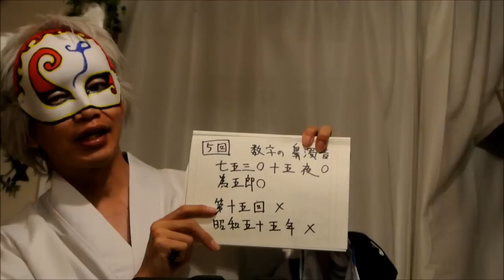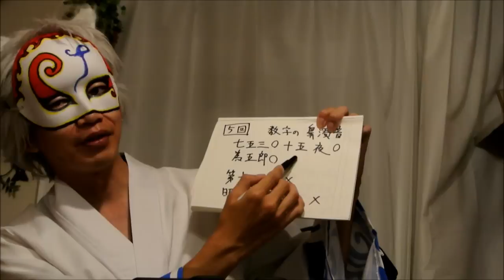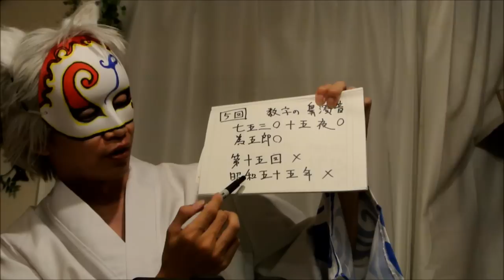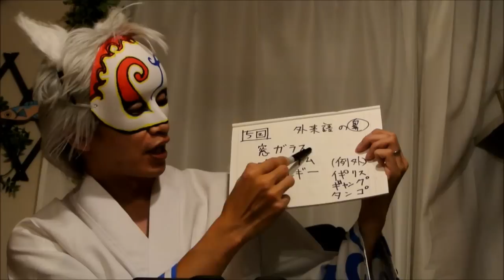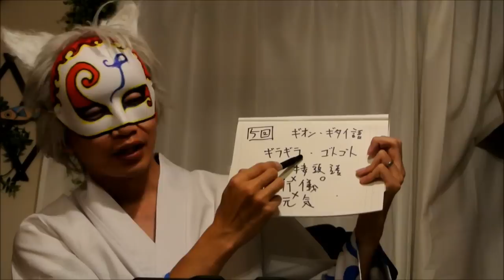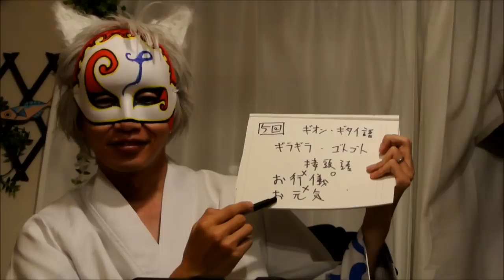声優ボイストレーニング講座⑤『濁音・鼻濁音（例外編）』(Voice Over Actor Training Program)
『濁音・鼻濁音（例外編）』
例外の例外もあるので、ある意味最初の山ですね！